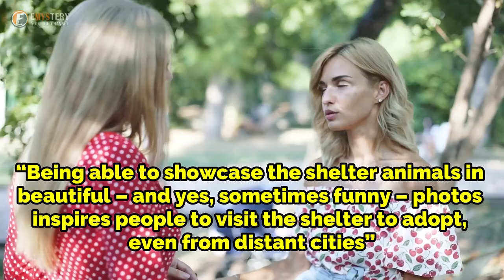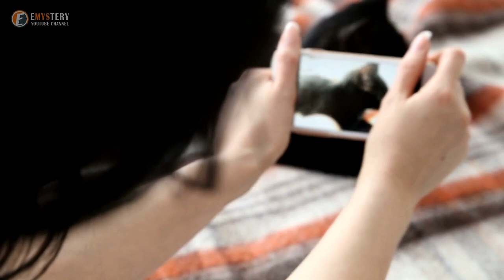Chihuahua Posed For Photos To Get Adopted -But They Didn’t Expect Him To React The Way He Did